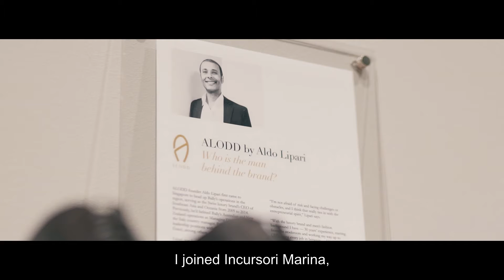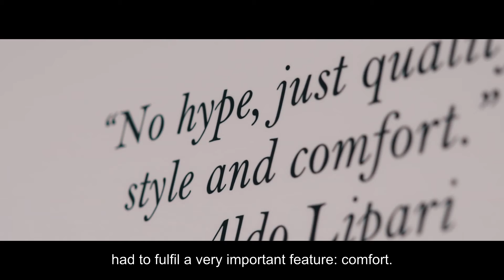Runway Moda - Alodd Shoes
Directed by Pierre Rinaldi
Production - Runway Moda